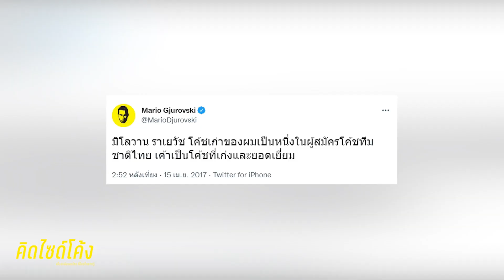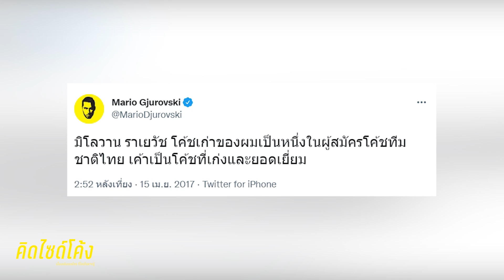ทำไม? มาริโอต้องการราเยวัช,มาห์มูด 23 เข็ม - สุขสันต์พักยาว,เฉลยสุโขทัยไม่ได้ลูก 2-0 ? : คิดไซด์โค้ง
ทำไม? มาริโอต้องการราเยวัช,มาห์มูด 23 เข็ม - สุขสันต์พักยาว,เฉลยสุโขทัยไม่ได้ลูก 2-0 ? : คิดไซด์โค้ง EP.686